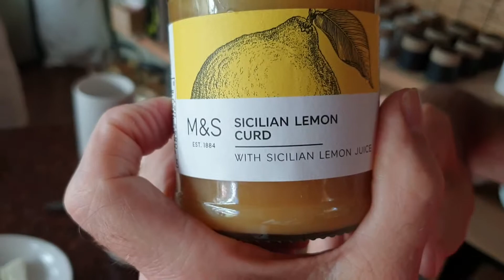조아맘대루-공간조아 빵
공간조아 홈메이드 빵과 풍요로운 아침식사